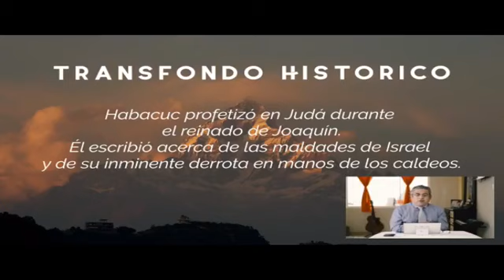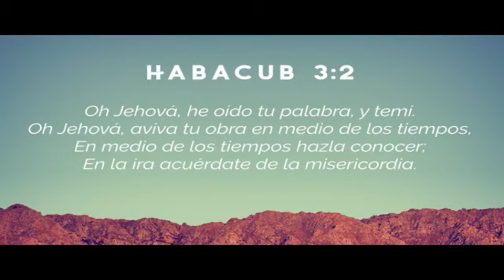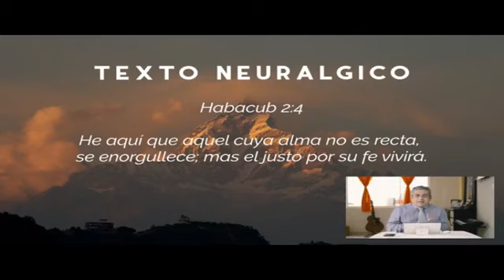EL LIBRO DE HABACUC. ENSEÑANZA ESPIRITUAL PASTOR JOSUE VALIENTE. IEANJESUS ECUADOR.